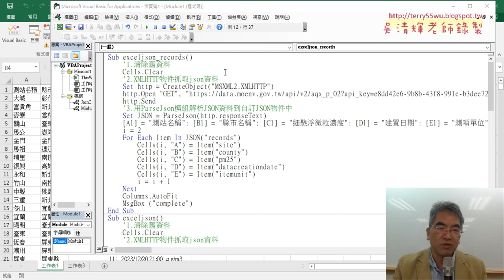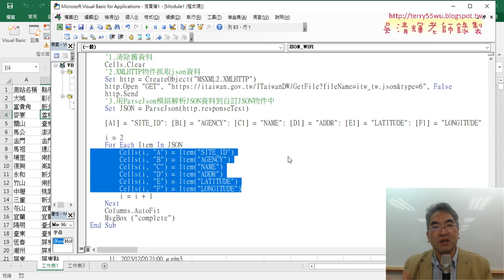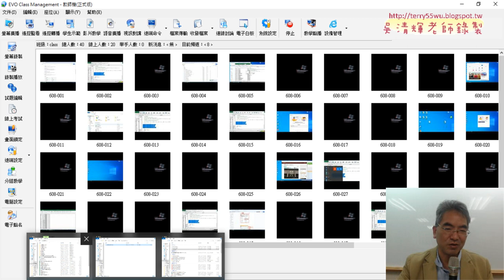07 總結今天練習與XML預告